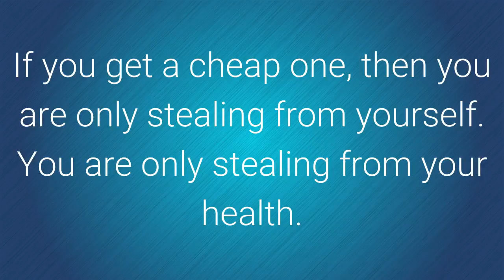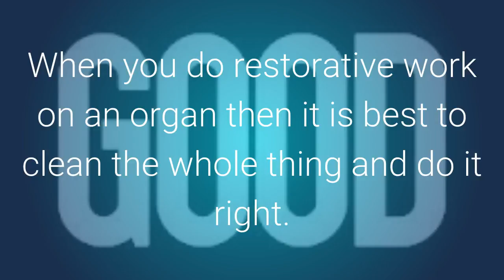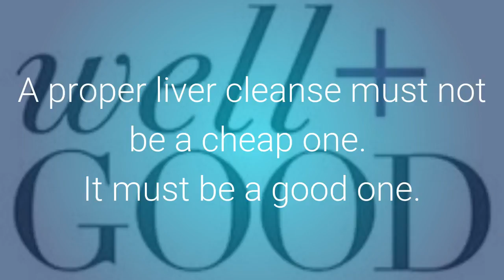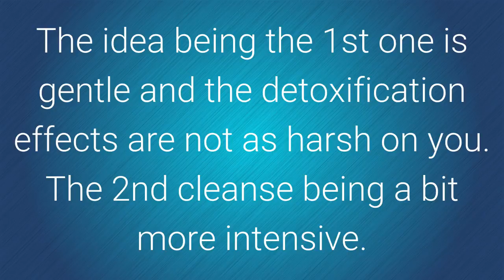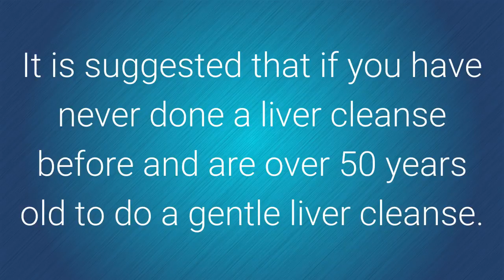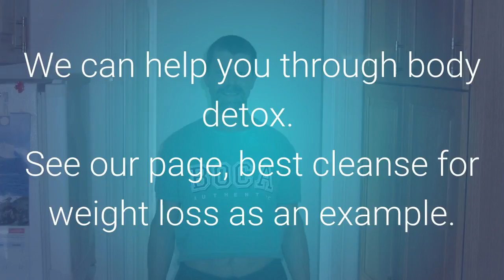How to detox your liver; signs liver detox is working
This slide video talks about how to detox your liver. It includes info on how age, geographical location, health or any combination are factors when it comes to a liver detox and talks aobut the signs your liver detox is working...